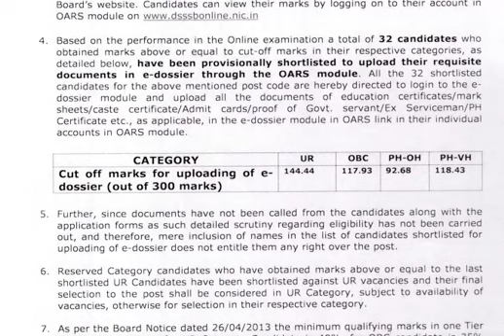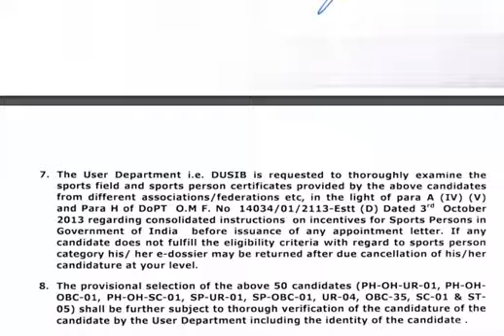DSSSB LATEST NEWS TODAY | 26 aug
BOOKS
1- KIRAN PUBLICATION
2- R GUPTA'S
3- ARIHANT